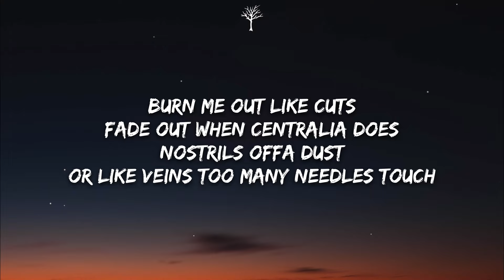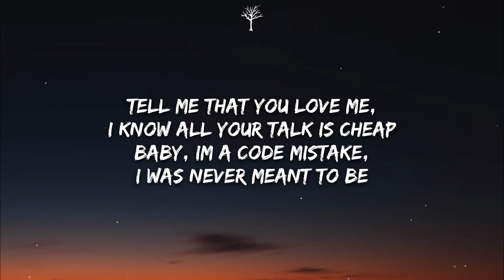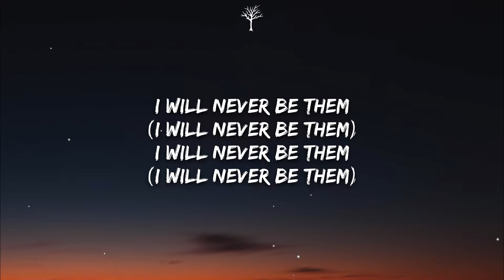CORPSE x Bring Me The Horizon - CODE MISTAKE (Lyrics)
🎤Lyrics:

[CORPSE]
Burn me out like cuts
Fade out when Centralia does
Nostrils offa dust
Or like veins too many needles touch

If pain is beauty, im a pretty bitch
Got too quiet now they're whispering

If you blink then you might miss it
Every hour is a week
I dont need sympathetics
I just need some room to breathe
Do not fucking talk to me
My genetics got me tweaked
Running from myself
I cant blame em' when they leave

[CORPSE]
Time, slips
A, way
Burn, out
Dont, fade
Dance, on, my, grave

I will never be them

[OLI]
My mind is a mosh pit
Think i might've lost it
Starting to believe there's only one way i can stop this

If pain is beauty, im a guillotine
You bring the match, ill bring the kerosene

[CORPSE & OLI]
Let the gabapentin set in, suffocate me in my sleep
Adderall to wake up, omeprazole to eat
Do not fucking look at me, paranoia got me peeved
They say they want to help, but they always fucking leave

Leave me by myself
Leave me DND
Leave me in the dark
Leave me with these things

Tell me that you love me, i know all your talk is cheap
Baby, im a code mistake, i was never meant to be

[CORPSE & OLI]
Time, slips
A, way
Burn, out
Dont, fade
Dance, on, my, grave (burn out)

I will never be them (I will never be them)

I will always be a
Code mistake